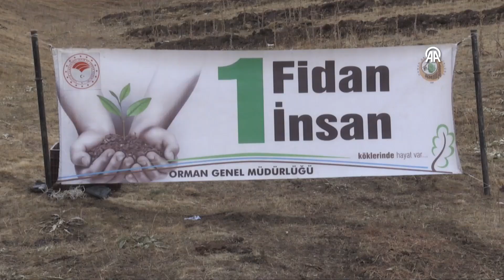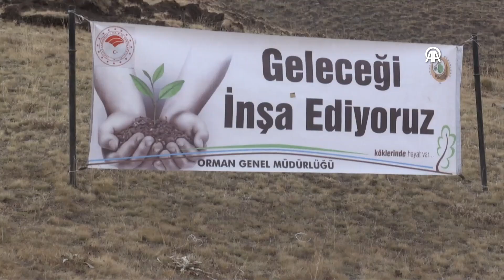"100. Yıl Cumhuriyet Ormanı" Oluşturuldu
Erzurum'da 4 bin fidan toprakla buluşturularak, "100. Yıl Cumhuriyet Ormanı" oluşturuldu.

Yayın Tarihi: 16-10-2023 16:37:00